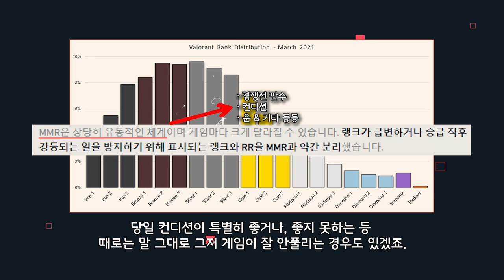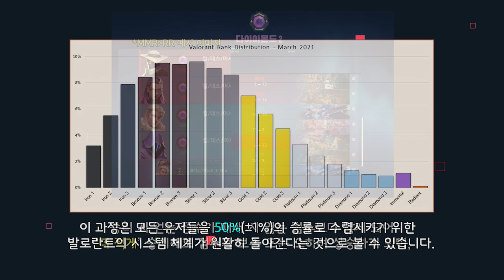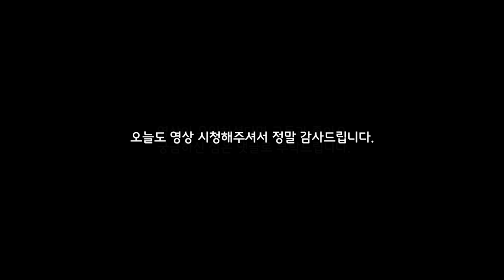발로란트 경쟁전 이기면 15점, 지면 -20점? / 지리는 신규 트레일러.. | R&B 구미호 요괴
이번 영상은 경쟁전 승/패시 얻는 점수의 차이와 신규 트레일러 영상입니다.

date |
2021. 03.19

time |
0:00 인트로
0:13 MMR 시스템 소개
1:12 하한선에 배치하는 이유
1:34 MMR이 랭크 점수보다 낮은 경우
1:53 MMR과 랭크 점수가 비슷한 경우
2:04 MMR이 랭크 점수보다 높은 경우
2:49 신규 트레일러

티어 분포 EP2. Act 2